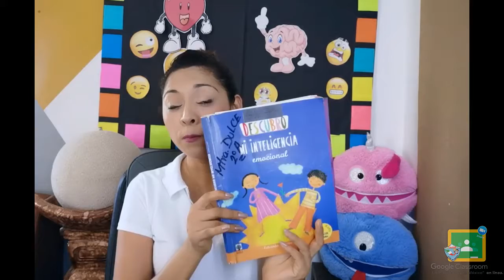2do Primaria - Inteligencia Emocional: Amor y perdón